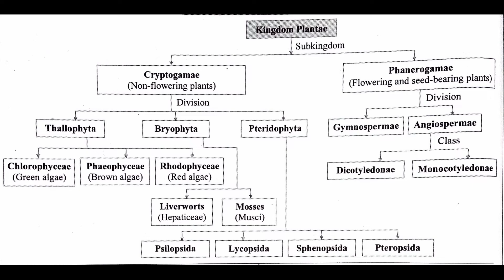11 Class Kingdom Plantae Full cpt review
11 Class Kingdom Plantae Full cpt review